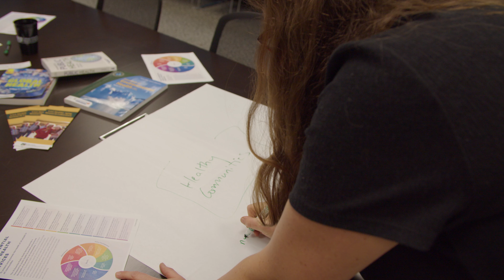Public Health Education in Rural Alaska: Bridging the Gap and Meeting People Where They Are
Anchorage-based nonprofit Alaska Native Tribal Health Consortium (ANTHC) provides first-class health services to all indigenous people throughout Alaska. It’s a big job in a big state that requires innovative thinking from dedicated people, like Hannah Warren (BS, Health Sciences, ’17; MPH, Public Health Practice, ’20). Hannah’s two degrees from UAA’s Division of Population Health Sciences have been invaluable to her during her time at ANTHC.